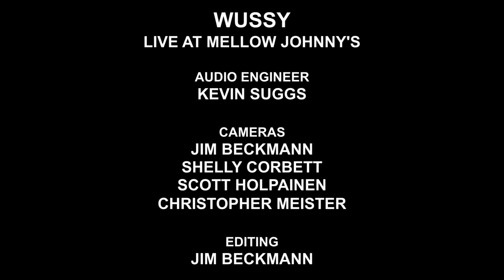Wussy - Pulverized (Live on KEXP)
Wussy performs "Pulverized" live on KEXP from Mellow Johnny's Bike Shop during SXSW. Recorded 3/14/2012.

Cameras: Jim Beckmann, Shelly Corbett, Scott Holpainen & Christopher Meister